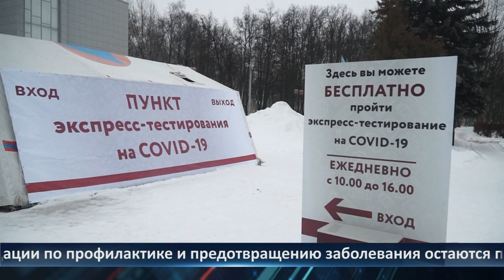День города — новости Рязани 14.04.2022